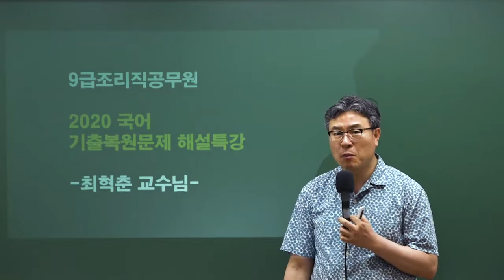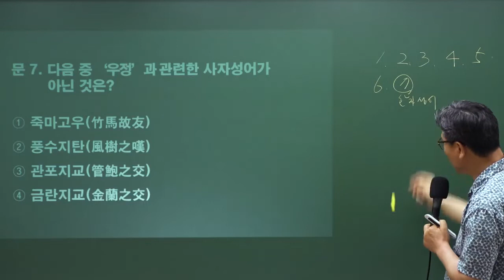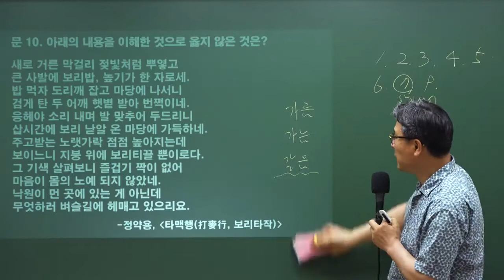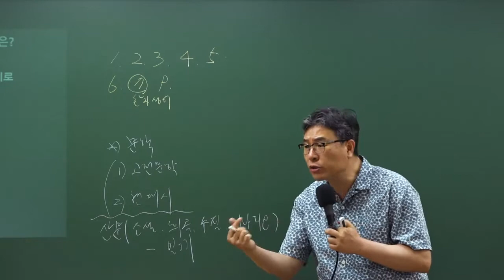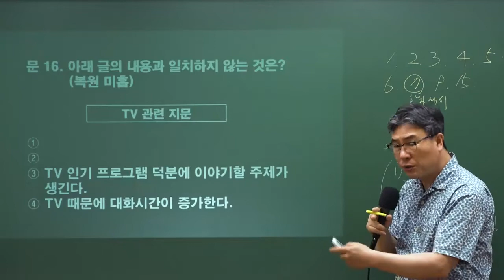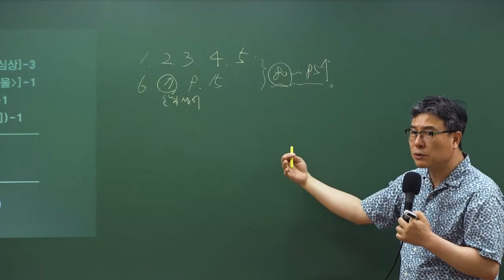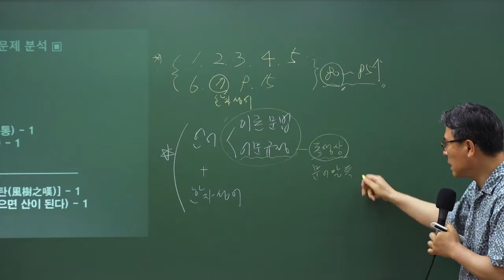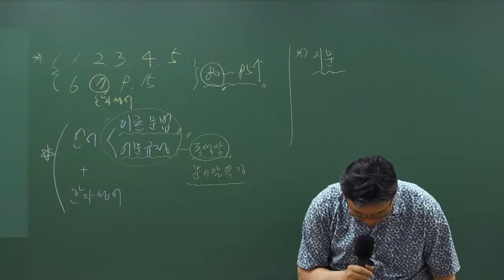6/13교육청 국어 복원문제 특강 최혁춘 선생님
6/13 교육청 국어 복원문제! 최혁춘 선생님의 특강!
9급조리직공무원 교육청 국어문제 출제경향 완벽 분석!

    복원문제확인은 ▲ 카페 첨부파일로 확인가능합니다!